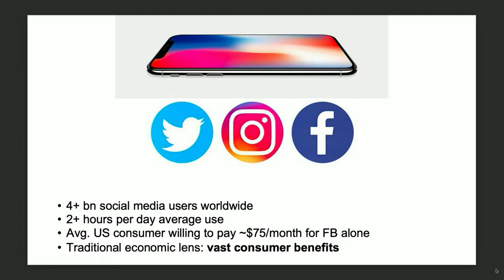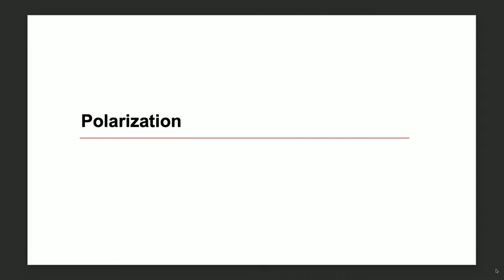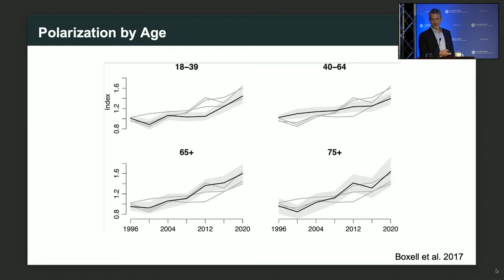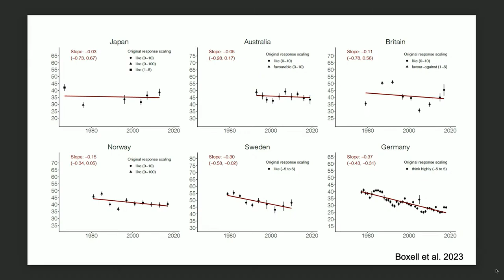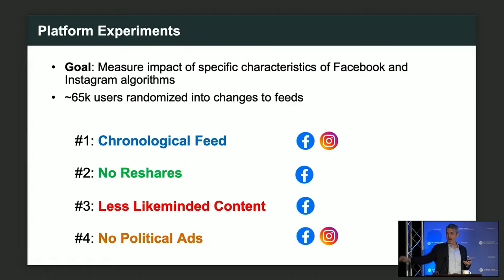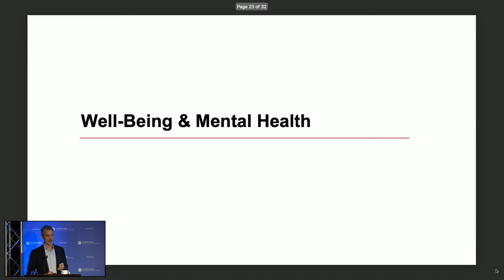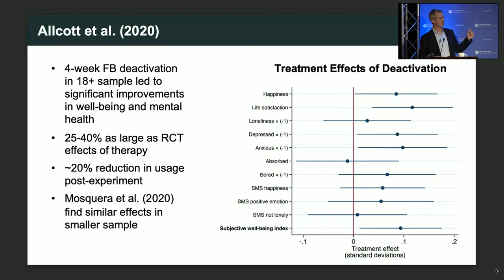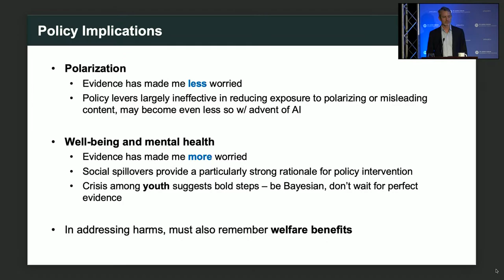Matthew Gentzkow: Social Media and Social Good